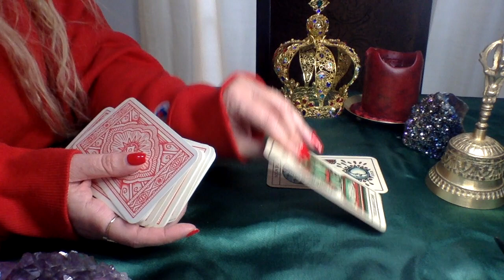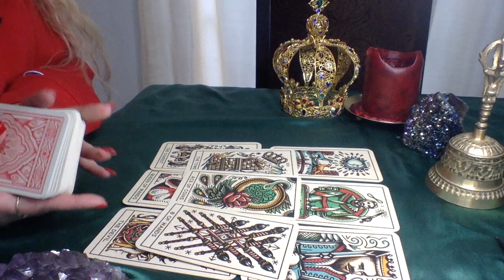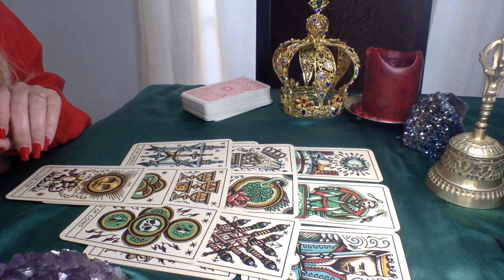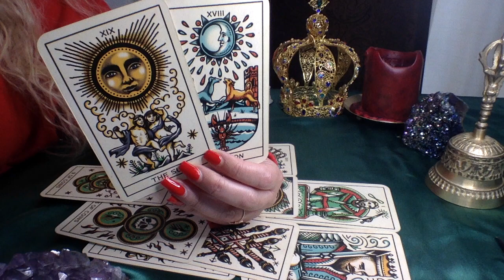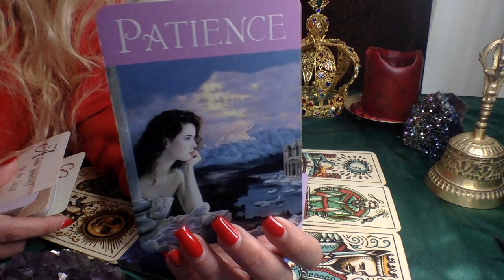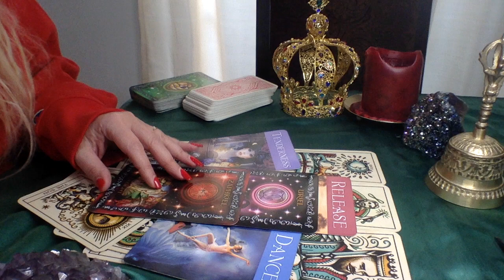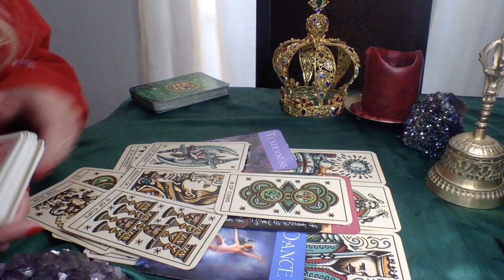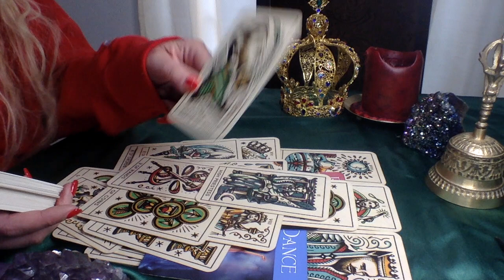CAPRICORN💜THE STALEMATE♟ ENDS~THEY CAN'T GET YOU OFF THEIR MIND🙇🏽‍♂️ LOVE TAROT READING